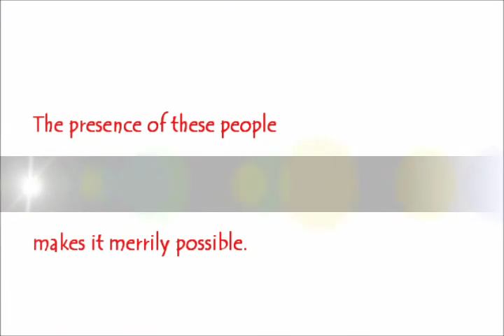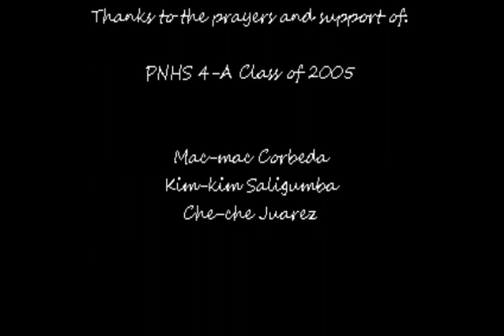A December To Remember 2012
The 1st Outreach by TeamKuyaw and Friends.